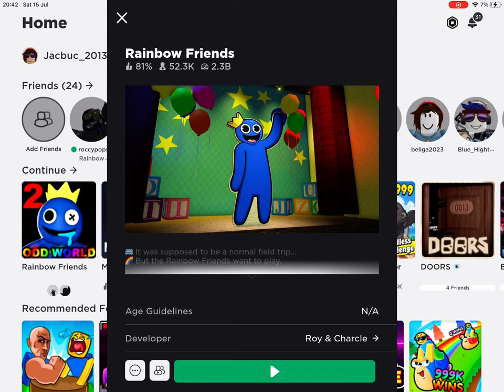rainbow friends oranges cavern coaster